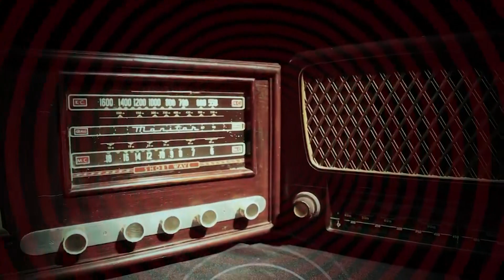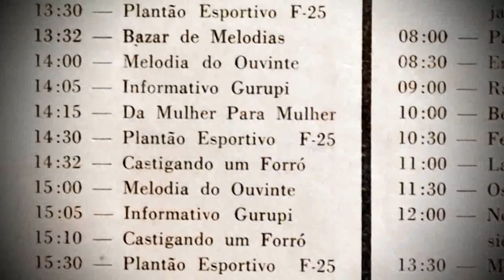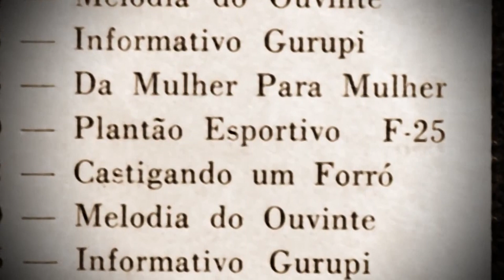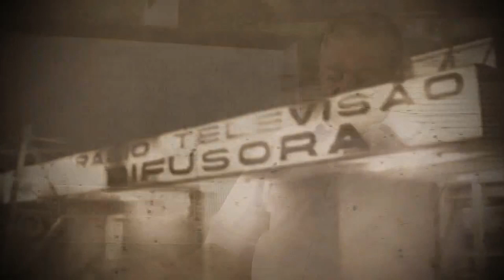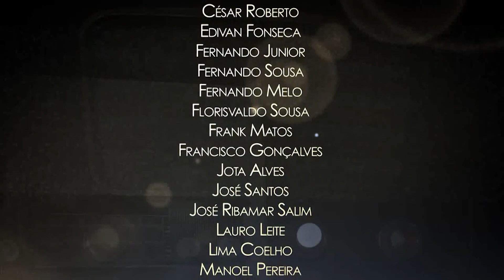Radialistas Maranhenses: Lima Coelho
Assembleia Legislativa do Estado do Maranhão